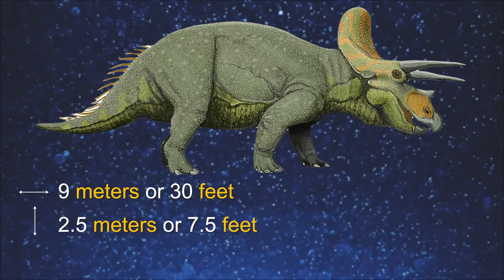Could Triceratops Survive Nowadays?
Triceratops is one of the most iconic dinosaurs that ever lived. Easily distinguishable by its three horns protruding from its face and a large bony neck “frill” behind the head, it roamed the Earth during the late Cretaceous period, 68-66 million years ago. It grew up to 9 meters or 30 feet long, stood 2 and a half meters, 7 and a half feet, tall, and weighed up to 9 tonnes. To support the weight of the horns, their heads were enormous. The largest fossilized skull ever found measured around 2 and a half meters or just over 8 feet long. They were considered slow lumbering beasts that browsed and foraged vegetation and lived up to 70 years old.
Here we ask the question, could triceratops survive nowadays?